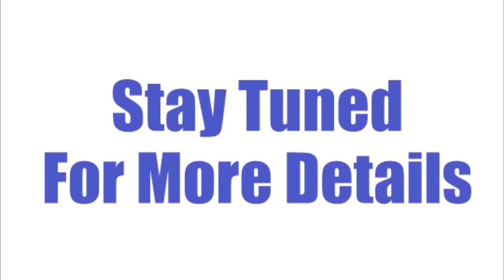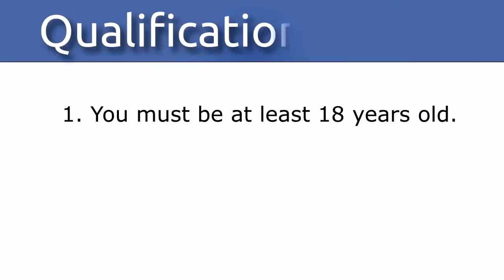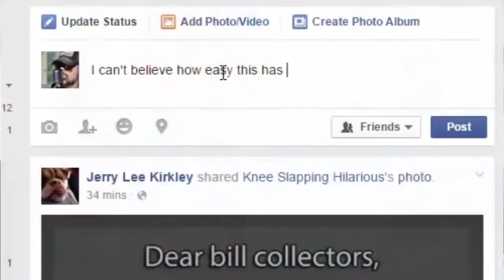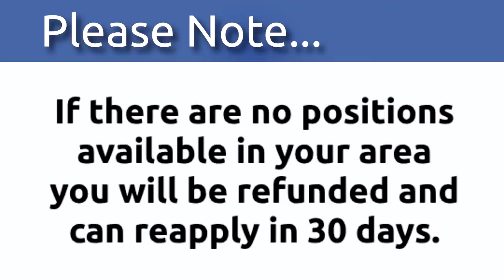#1 How to get money from youtube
please follow the guidelines for desired results .
how to get money from youtube videos,
how to get money from youtube videos in telugu,
how to get money from youtube videos in hindi,
how to get money from youtube views,
how to get money from youtube channel,
how to get money from youtube videos in tamil,
how to get money from youtube in telugu,
how to get money from youtube account,
how to get money from youtube adsense,
how to get money from youtube,
how to get money from youtube ads,
how to get money from youtube android,
how to get money from youtube as a kid,
how to get money from youtube videos as a kid,
how to get money from youtube without adsense,
how to get money from youtube videos adsense,
how to get money from youtube by uploading videos,
how to get money from youtube bangla,
how to get money from youtube by views,
how to get money from youtube by making videos,
how to get money from youtube videos bangla,
how to get money from youtube to bank,
how to get money from your youtube channel,
how to get money from youtube without credit card,
how to get money from youtube videos kya kaise,
how to get money from youtube videos on phone,
how to get money from youtube red,
how to get money from youtube settings,
how to get money from youtube telugu,
how to get money from youtube tamil,
how to get money from youtube videos telugu,
how to get money from youtube videos tamil,
how to get money from youtube videos tutorial,
how to get money from youtube urdu,
how to get money from youtube videos urdu,
how to get money from youtube videos in kannada,
how to get money from youtube videos on android,
how to get money from youtube videos in india,
how to get money from youtube without bank account,
how to get money from youtube videos with adsense,
how to get money from youtube videos without adsense,
how to get money from youtube videos without bank account,
how to get money from youtube 2017,
how to get money from youtube 2016,
how to get your money from youtube 2016,
how to get money from youtube views 2016